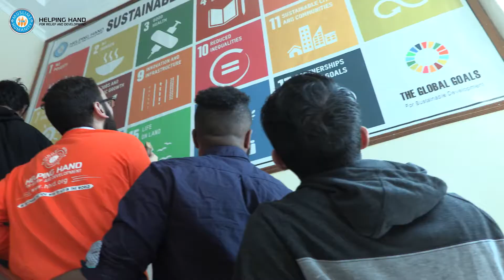Youth for Africa - 2018